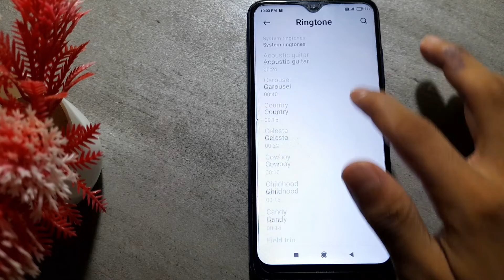redmi 8A dual incoming call first impression